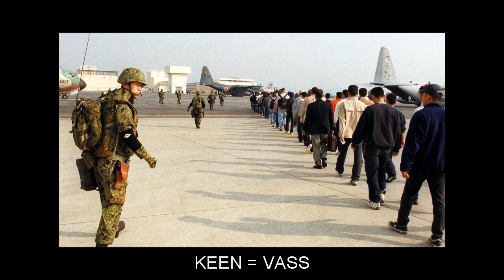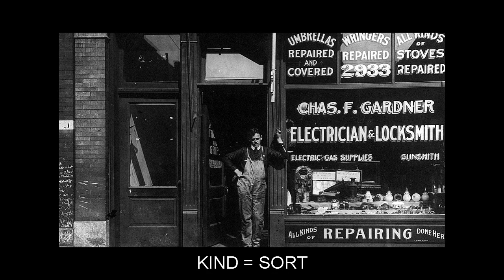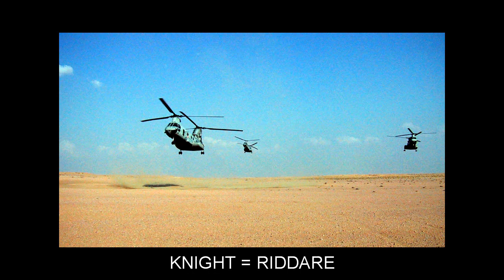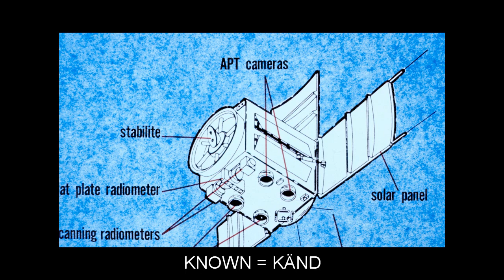"K" Flashcards: Level 1 - Engelsk for Swedish Speakers.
Vocabulary words included: KALE=GRÖNKÅL; KEEL=KÖL; KEEN=VASS; KEEP=BEHÅLLA; KEEPER=VAKTARE; KENNEL=HUNDKOJA; KERNEL=KÄRNA; KETTLE=KITTEL; KEY=NYCKEL; KEYBOARD=TANGENTBORD; KEYNOTE=GRUNDTON; KICK=SPARKA; KID=SKÄMTA; KIDNEY=NJURE; KILL=DÖDA; KILLER=MÖRDARE; KILLING=DÖDANDE; KILN=BRÄNNUGN; KIN=SLÄKT; KIND=SORT; KING=KUNG; KINGDOM=KONUNGARIKE; KINGFISHER=KUNGSFISKARE; KIP=SÖMN; KIRK=KYRKA; KISS=KYSS; KITCHEN=KÖK; KITE=GLADA; KITTEN=KATTUNGE; KNEE=KNÄ; KNEEL=KNÄBÖJA; KNIFE=KNIV; KNIGHT=RIDDARE; KNITTING=STICKNING; KNOCK=KNACKA; KNOT=KNUT; KNOTTED=KNÖLIG; KNOW=VETA; KNOWLEDGE=KUNSKAP; KNOWN=KÄND